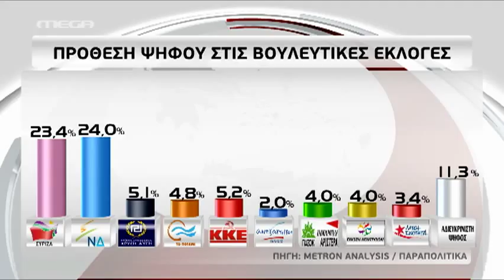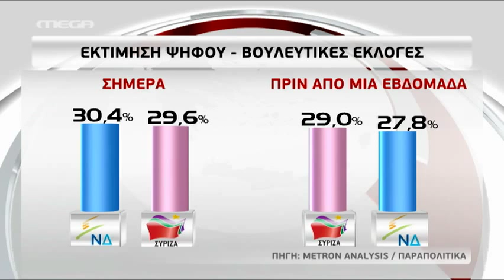Εκλογικό θρίλερ ενόψει - MEGA ΓΕΓΟΝΟΤΑ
Νέα δημοσκοπηση δείχνει -οπως αλλωστε προέκυψε και από τη μετρηση της GPO για το MEGA- οτι η Νέα Δημοκρατία προηγείται ελαφρά του ΣΥΡΙΖΑ.